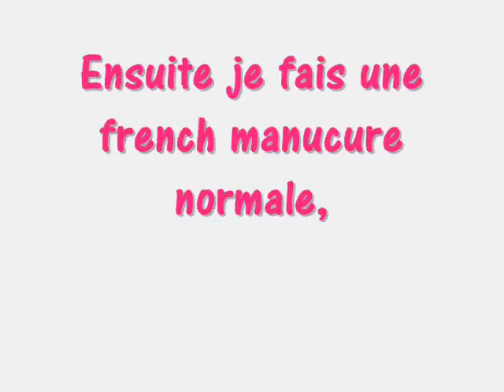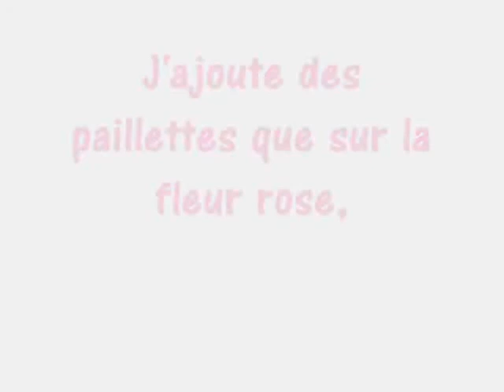[ Tutoriel nail art 3 ] : French manucure rose et blanche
Bonjour à tous 💗 voici aujourd'hui une autre vidéo sur une french manucure rose et blanche avec une fleur et des points rose

🎀🖌Matériels utilisés :

- Base vernis classique Poshé
- Vernis rosé clair
- Vernis blanc
- Dotting tool
- Peinture acrylique blanche et rose
- Liner argentée, rose
- Top coat Opi

 🎬Montage vidéo : Imovie
 📷Appareil photo : Canon

à très bientôt, Léa